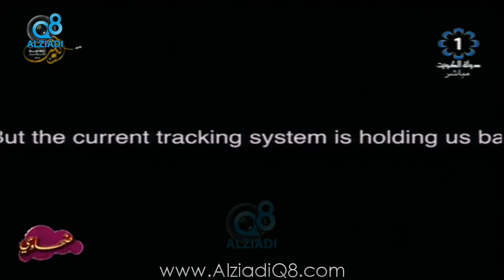لقاء مع المهندس "عبدالعزيز نجف" و المهندسة "زهرة الصراف" عن مشروع «حقن الآبار» عبر تلفزيون الكويت